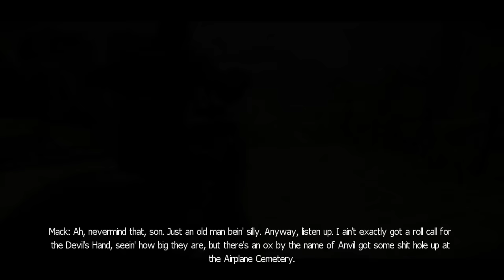RANDOM EXPLOSIES - Ride to hell #2 - Lame Arcade (Ft. Ronald/HetGamePortaal)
Ride to hell? More like, Broken as hell! Wij zoeken een game die wij volledig gaan uitspelen voor jullie! Laat weten of jullie meer willen zien, of welke game jullie wel willen zien!

Vind jij deze game lame of positief? Laat het weten in de reacties! En vergeet niet een duimpje omhoog te doen!